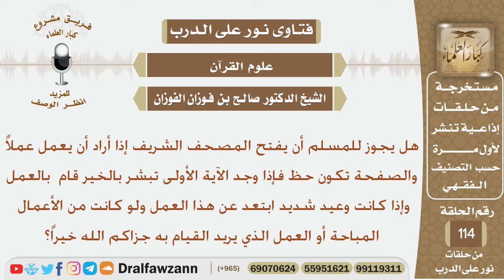هل يجوز للإنسان إذا أراد أن يعمل شيء ما أن يفتح المصحف فإذا كانت الآية الأولى تبشر بالخير قام...؟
نص السؤال:
هل يجوز للمسلم أن يفتح المصحف الشريف إذا أراد أن يعمل عملاً والصفحة تكون حظ فإذا وجد الآية الأولى تبشر بالخير قام  بالعمل وإذا كانت وعيد شديد ابتعد عن هذا العمل ولو كانت من الأعمال المباحة أو العمل الذي يريد القيام به جزاكم الله خيراً؟
السيرة الذاتية :
للاشتراك في قناة الشيخ صالح الفوزان

رئيس الفريق
لمشروع كبار العلماء